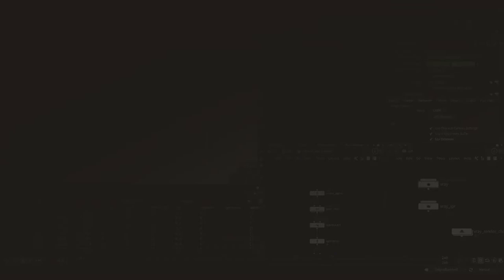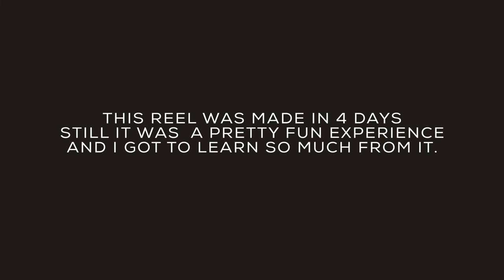Crowds FX | Student Reel | 2021